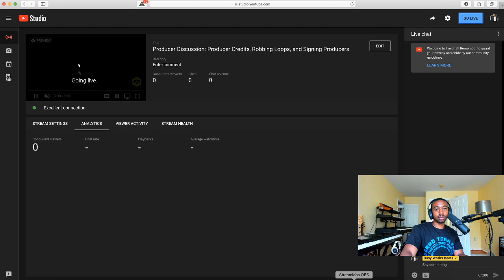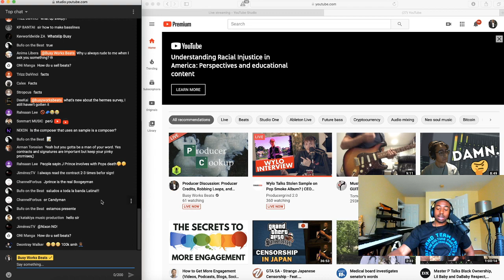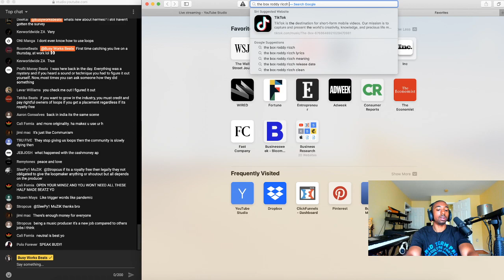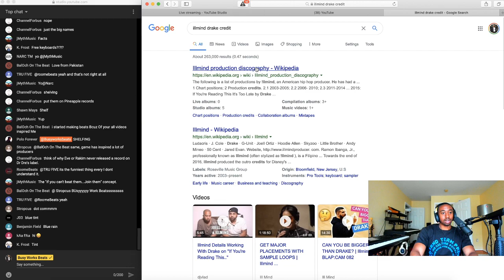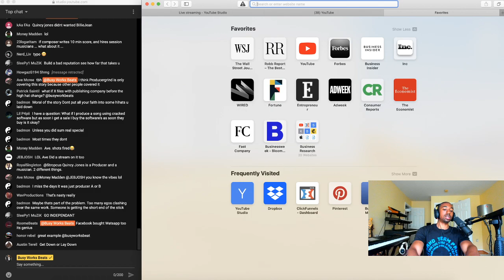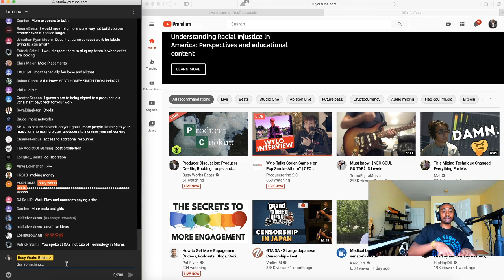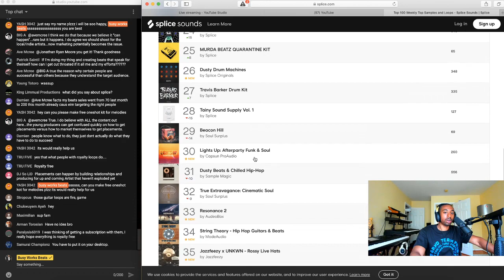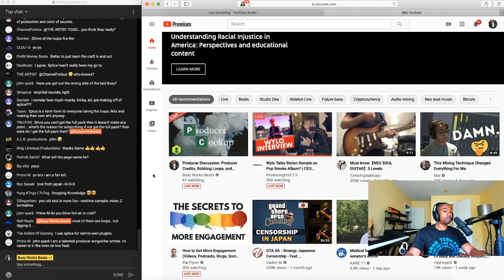Producer Discussion: Producer Credits, Robbing Loops, and Signing Producers